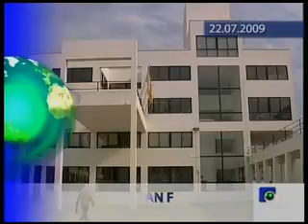INFORMATIVO 22 07 2009 Parte 1º